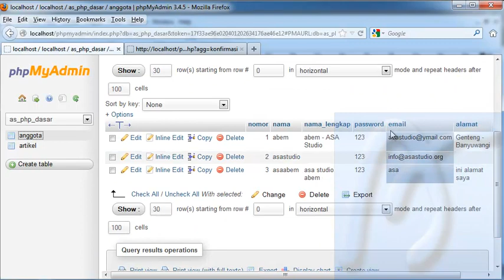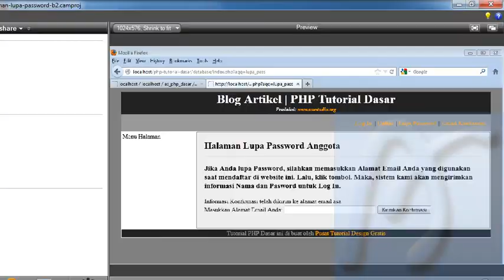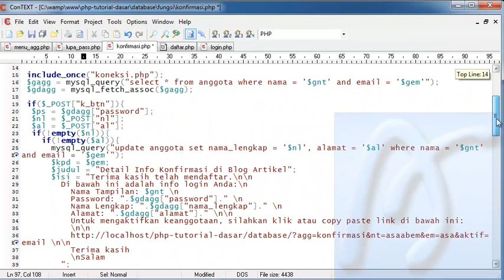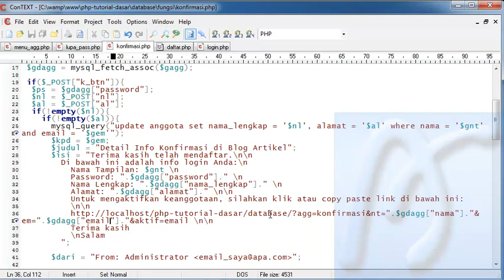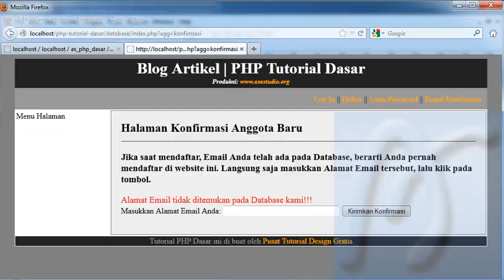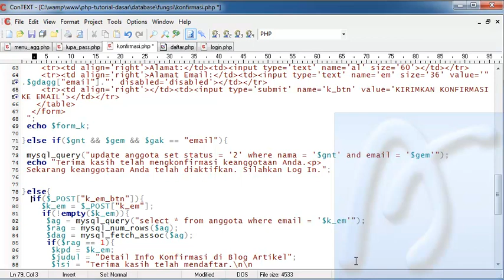PHP Dasar Video Tutorial 116 Membuat Blog Artikel 38 Perbaikan Login Konfirmasi bagian 2